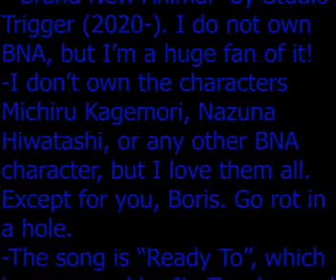YTP Collab Announcement!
I'm announcing a Brand New Animal YouTube Poop collaboration! The goal is to have 22 minutes of content, and you can read more about it